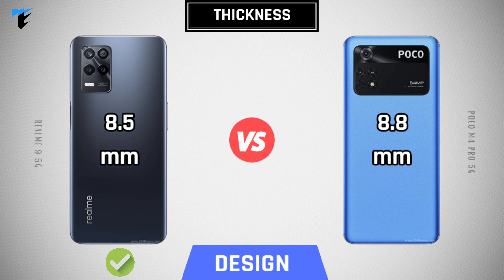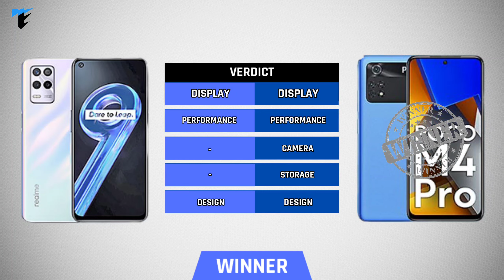🔥Realme 9 5G VS Poco M4 Pro 5G | Which is the best smartphone?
Hii,Welcome back..!! In this video, I have told you about Realme 9 5G and Poco M4 Pro 5G.we will compare between them and tell you which is best smartphone.

Related-
Realme 9 5g vs poco M4 Pro 5g
Realme 9 5g vs Samsung f23
Realme 9 5g vs realme 8 5g
Realme 9 5g vs realme 9 se
Realme 9 5g vs iqoo z3
Realme 9 5g vs redmi note 11
Realme 9 5g vs infinix note 11
Realme 9 5g vs infinix zero 5g
Realme 9 5g vs Vivo t1
Realme 9 5g vs realme 9 pro 5g
Realme 9 5g vs redmi note 11 Pro
Realme 9 5g vs poco X3 pro